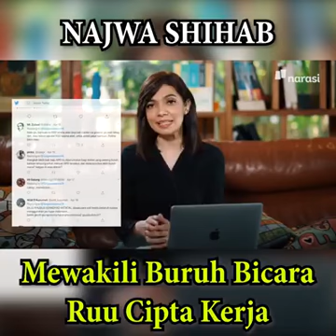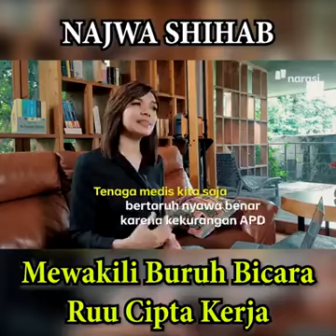Najwa Shihab Mewakili Buruh Bicara RUU Cipta Kerja